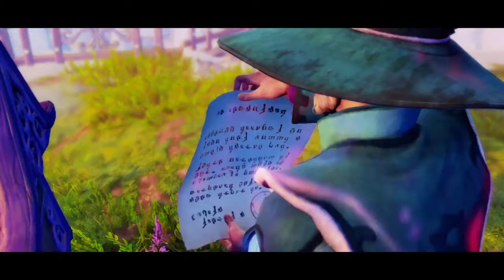Trine 4: The Nightmare Prince " Wizard Quest " 100% Experience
My first playthrough